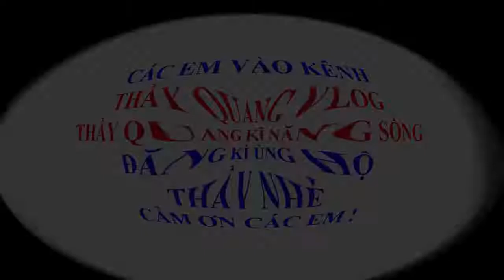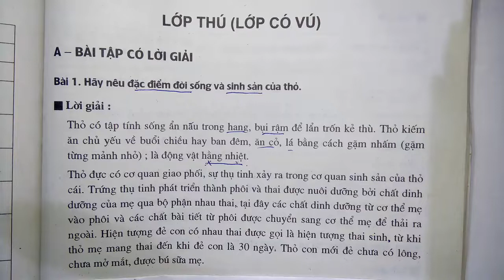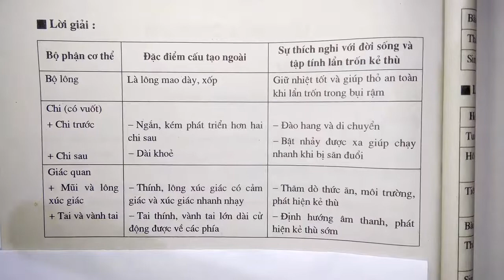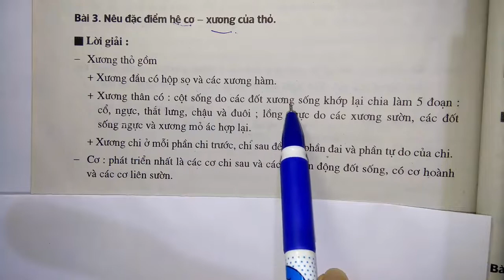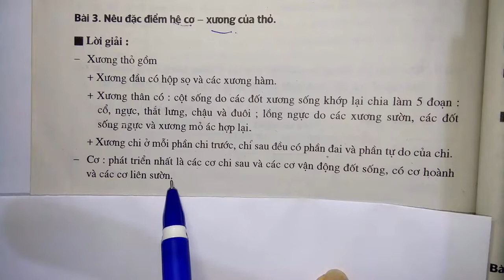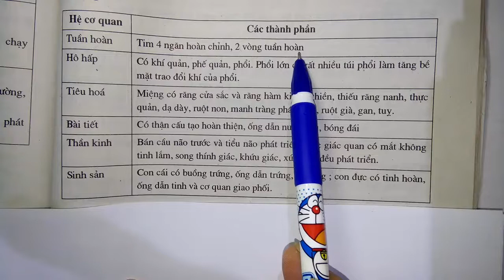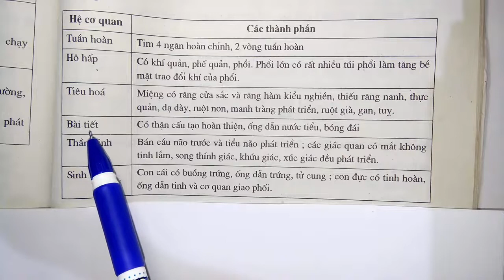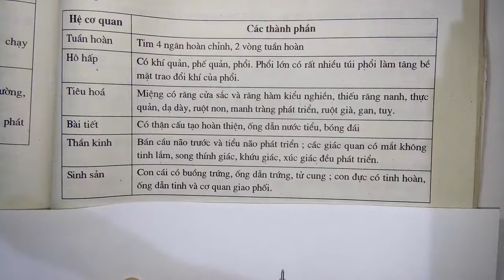Sinh học lớp 7 - Sách bài tập - Lớp thú - Tiết 1